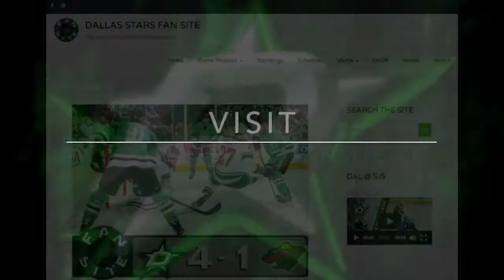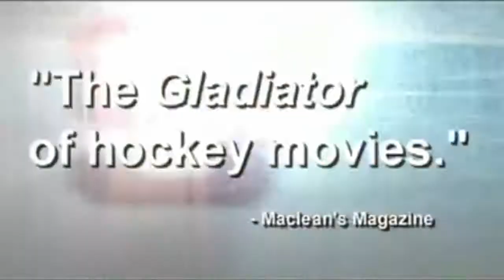The Rocket #9 Trailer | Best Hockey Movies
Free Amazon Prime Deal

Any ice hockey fan has a soft spot for a movie about hockey, so we have put together the best hockey movies / documentaries we could find.